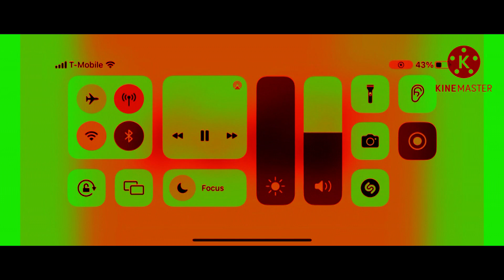(REQUESTED) Room Best Animation Logos in 4ormulator V30